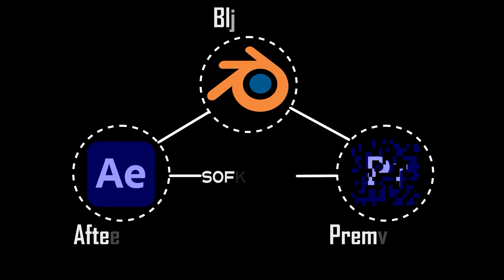The Monkey King | Animation short story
Hi

Hey Guys In This Video "The Monkey king"and i am using blender and after effects And premiere pro this is short story fully animated.

Thank You for being the  part of our S VFX STUDIO family.

Thanks to Online Websites
 1.Sketchfab.com
 2.Pixabay.com
 3.HDRI - Poli Haven
 4.Quixel.com